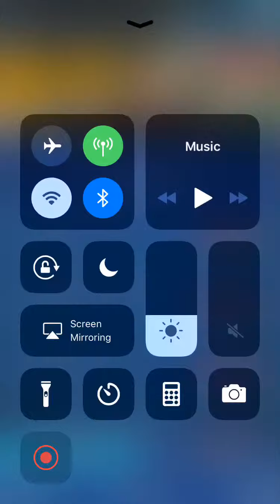Yugioh Duel Links Plant Beatdown vs Stall Inferno Tempest Deck